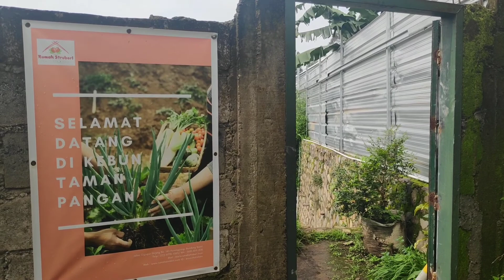Ryan Kw Panen Stroberi di Rumah Stroberi Lembang Bandung 😍🥰😘